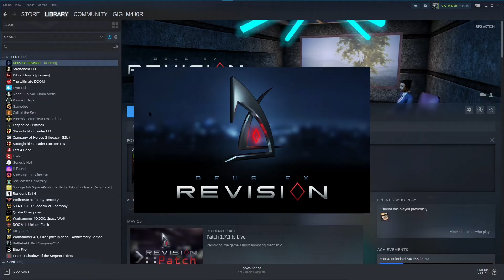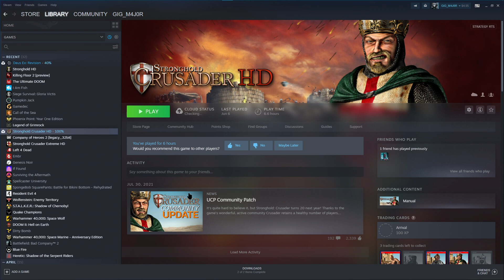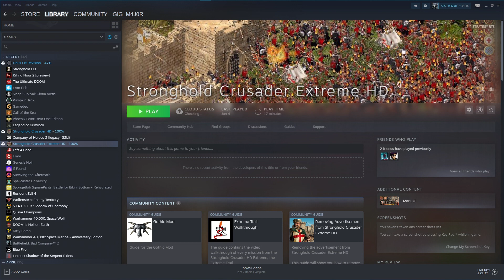Twitch - 09.06.2022 - Deus Ex: Revision (Lay D mod)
JC continues to vandalize crypts, then commits several curfew and drug ordinance violations in a city under martial law.

Watch me stream on Twitch!